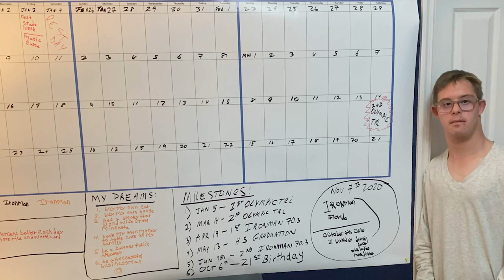Chris Nikic joins TEAM IMF and The IRONAID 140.6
Meet our newest TEAM IMF Athlete, Chris Nikic! He's training to be the first Down syndrome athlete to finish an IRONMAN and he wants YOU to join him for The IRONAID 140.6! Rock that new IRONMAN Foundation Santini Cycling Wear race kit and Ventum Z, Chris -- we're proud to support you on your journey to IRONMAN Florida!